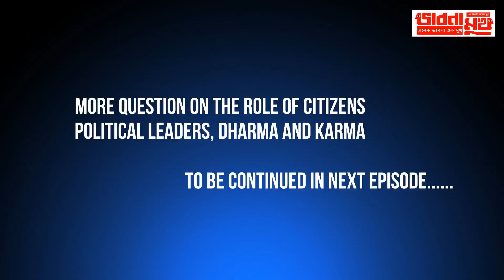kartik dutta banik voice of citizens maa mission ashram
how much of socialism is politics ? what should be the democratic structure to rewove poverty a series on kartik dutta banik  a political worker to a social reformer - maa mission ashram